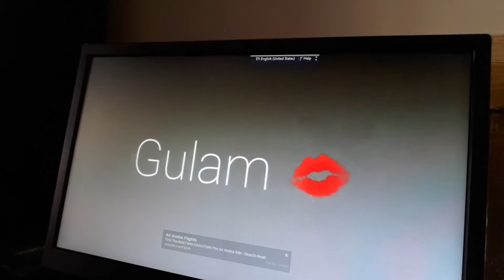Last video off my office in Qatar 09/11 /2015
Gulam Momin